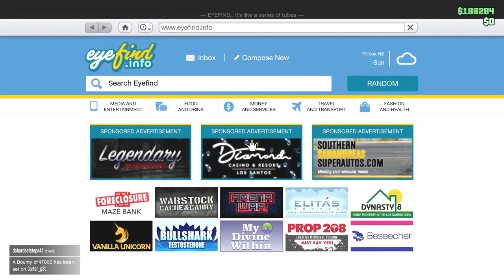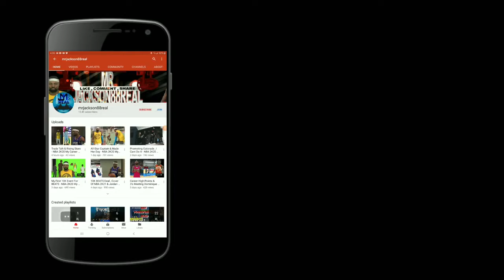How to Buy Arcade On Console Loose Cheng | THE DIAMOND CASINO HEIST - GTA5 PART 3